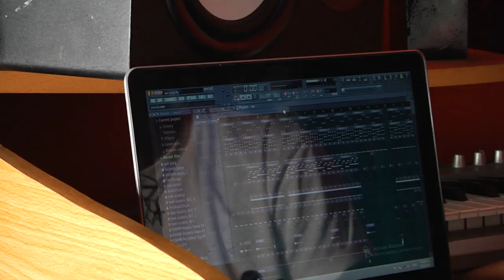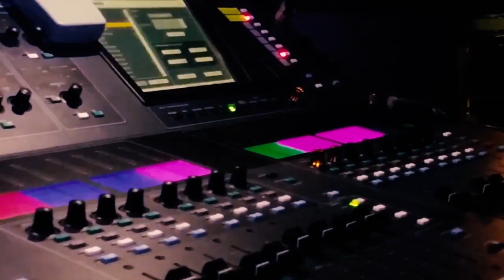The Making of Kizz Daniel's 'Madu' - Studio Session With Lussh Beatz